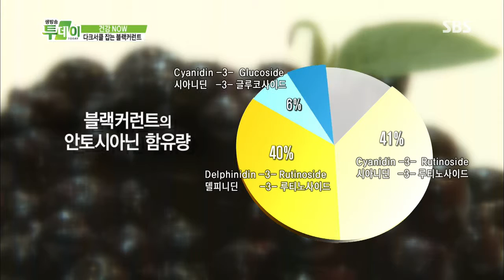현대인의 적, 다크서클 @생방송 투데이 130913